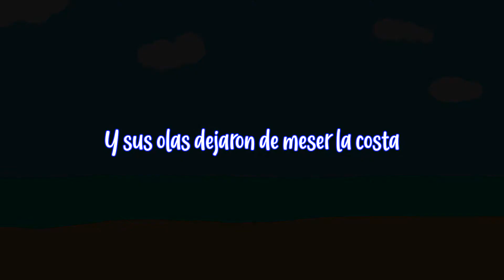El mar de Julio - Memorial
Segundo Memorial para mi concuño Mauro González Galindo

Ilustraciones por Isaí Ruiz

Música de Envato Elements.